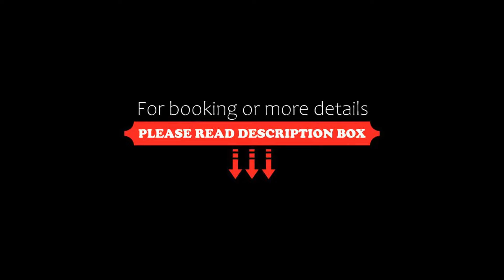Hotel Santa Cruz Mochis, Los Mochis, Mexico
About Property:
Offering free private parking and free Wi-Fi, Hotel Santa Cruz Mochis is located directly opposite Los Mochis Bus Station. Los Mochis CHEPE Train Station is just a 5-minute drive away.
Each functional air-conditioned room at Hotel Santa Cruz Mochis features satellite TV, a desk and a private bathroom with free toiletries. Some rooms also have a balcony.
A free buffet breakfast is provided each morning at the Hotel Santa Cruz Mochis. Several local restauran...
Property Type: Hotel
Address: Callejon Tenochtitlan 554 Oriente, 31000 Los Mochis, Mexico
Searching For
1. Hotel Santa Cruz Mochis - Los Mochis - Mexico
2. Hotel Santa Cruz Mochis - Los Mochis - Mexico Address
3. Hotel Santa Cruz Mochis - Los Mochis - Mexico Rooms
4. Hotel Santa Cruz Mochis - Los Mochis - Mexico Amenities
5. Hotel Santa Cruz Mochis - Los Mochis - Mexico Offers and Deals
Audio Credit:
Track Title: Blank Slate
Artist: VYEN